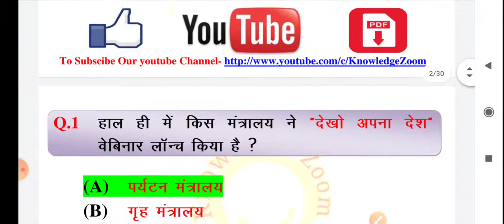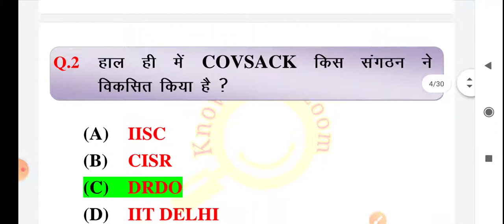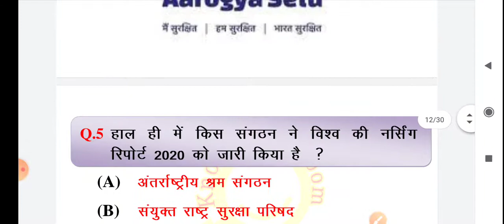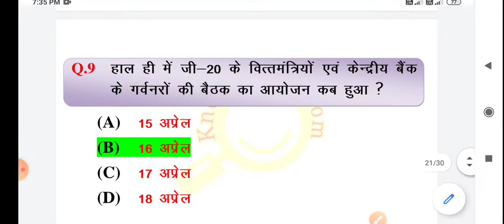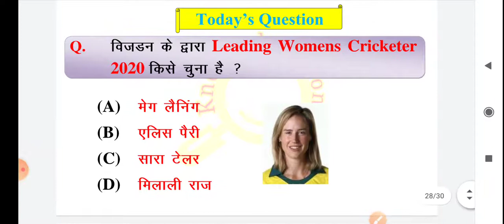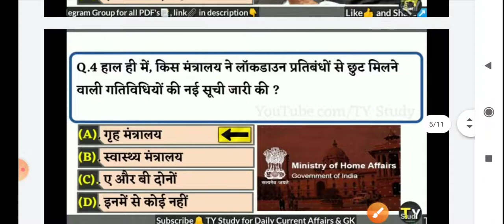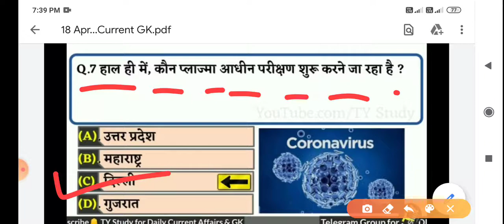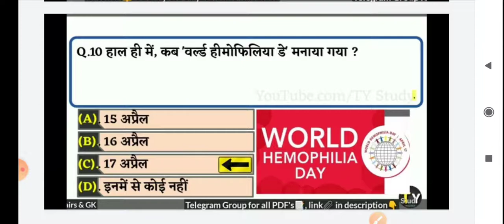18 April current affairs 2020|18 अप्रैल करंट अफेयर्स 2020 - for all comparative exams.current affair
18 April current affairs 2020| 18 अप्रैल करंट अफेयर्स 2020 - for all comparative exams.

Is video me aap 18 April 2020 ka full current affairs diya gya hai. Agar aap ek compation ke student hai to ye video jaroor dekhe. April current affairs 2020 in hindi. Aap is channel se compatitive exams ki tyari kar skte hai. Ghar baithe compition ki tyari kre.